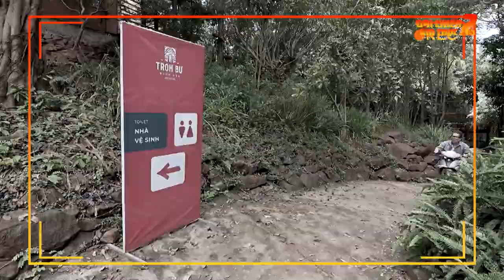Hải Triều hết trốn toilet lại trèo lên cây, Vũ Hà bị Long Chun, Đàm Vĩnh Hưng pressing tới tận cùng